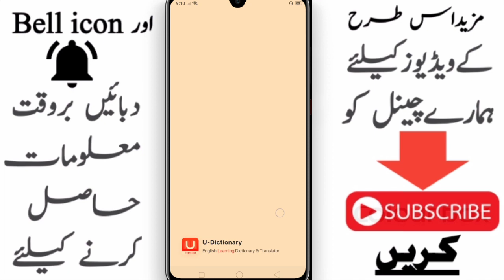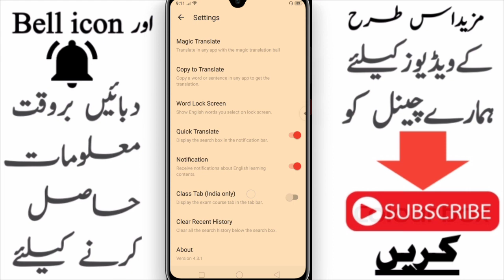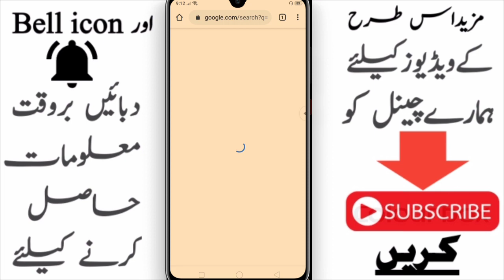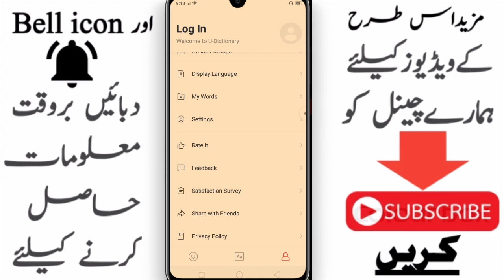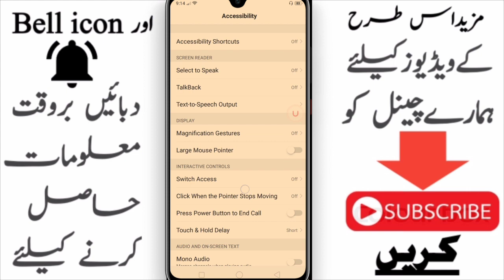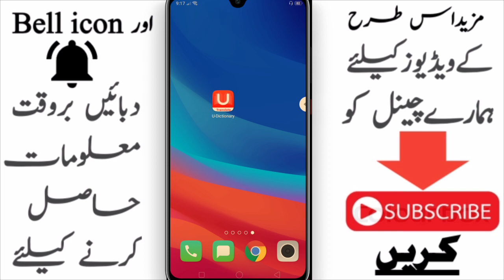Best Way to learn English Using Your Android Phone |Best Dictionary APP For Students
doston jo bhi dost english seekna chahta hain tho ye video aap ke leay hain is tariqe se aap english bohut ache se bol aur seekh payenge